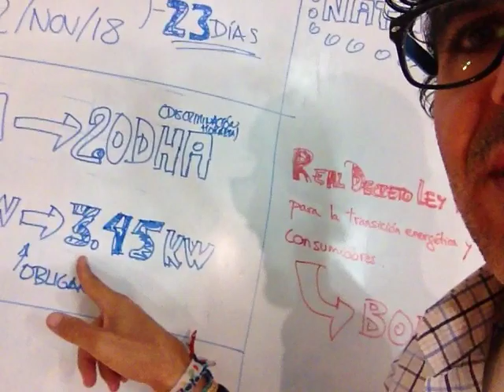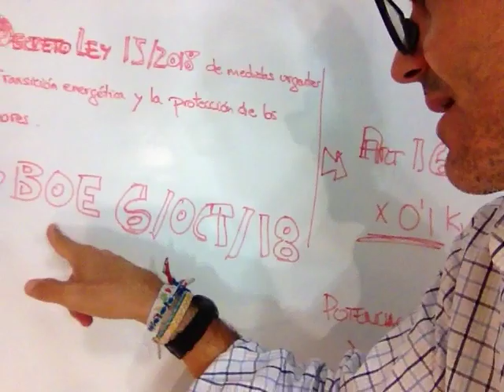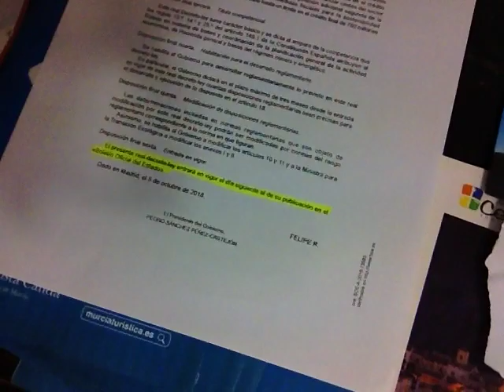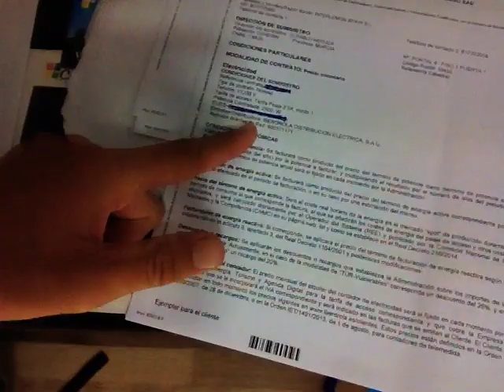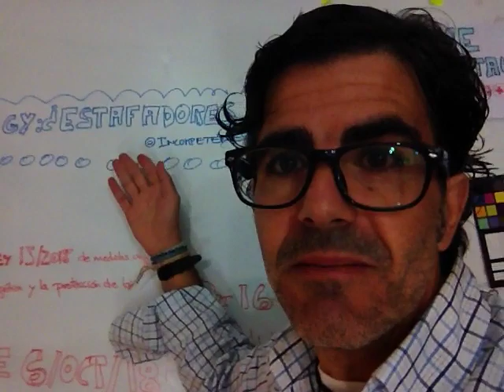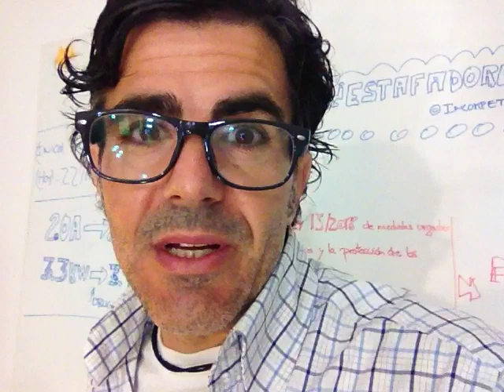Naturgy Gas Natural Fenosa: ¿estafadores o incompetentes? — El infierno de cambiar de 2.0A a 2.0DHA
El día 30 de Octubre de 2018 comenzó mi infierno con Naturgy/Gas Natural Fenosa al intentar pasar de tarifa 2.0A a tarifa 2.0DHA (en concreto tengo la lucha con la Comercializadora Regulada del Grupo Naturgy).
Desde hace años tengo contratados 3,3Kw de potencia. En las distintas ocasiones que he hablado con ellos, me indican que para hacer el cambio tengo que contratar 3.45Kw, que es la potencia normalizada más cercana (no me hacen el cambio si mantengo contratados 3,3Kw); por supuesto que tendría que pagar el cambio de potencia y el coste eterno de tener que pagar cada mes una potencia que no necesito.
En este periplo les digo por activa y por pasiva que el 6/OCT/18 salió publicado en el BOE el «Real Decreto Ley 15/2018 de medidas urgentes para la transición energética y la protección de los consumidores» (aquí podéis leerlo Este Real Decreto, entre otras medidas, en su artículo Artículo 16 modifica el «Real Decreto 1164/2001, de 26 de octubre, por el que se establecen tarifas de acceso a las redes de transporte y distribución de energía eléctrica»; en concreto, este real decreto incorpora la modificación que nos permite a los consumidores ahora a elegir la potencia que queremos contratar en escalones de 0,1Kw, olvidándonos ya, por fin, de la ridícula tabla de potencias normalizadas (2300, 3450, 4600Kw...) —que carecían de sentido desde que fueron instalados los contadores con telegestión.

He llamado más de una decena de veces a la COMERCIALIZADORA REGULADA DEL GRUPO NATURGY; he puesto reclamaciones a través de diversos canales y cada vez me responden una cosa: que tengo que llamar a la distribuidora, que vuelven a solicitar el cambio, que ellos todavía no cumplen la Ley...

Un ejemplo empírico de la nueva normativa lo tengo con IBERDROLA. El día 29/OCT/18 solicité un cambio de potencia a 2,5Kw (potencia no normalizada). A los dos días recibí el OK de que la gestión se había realizado y la semana siguiente recibimos el contrato ¡CON LA POTENCIA DE 2,5Kw!

Si lo pensamos, inducir miedo de escasez de potencia en los consumidores y ponerles las cosas difíciles para que disminuyan su potencia contratada es un suculento negocio para las eléctricas. Imaginemos que NATURGY tenga 600.000 clientes de su servicio de electricidad. Supongamos que cada cliente reduce un poquito su potencia, ahorrándose cada mes 5€ en el recibo. 5€ de ahorro de cada cliente por 600.000 clientes serían unos 3 millones de euros menos al mes que dejaría de facturar. Visto así, es posible que tengan interés en que no disminuyamos nuestra potencia, ¿verdad? :)

Probablemente NATURGY tenga una Fundación que ayude a niños en países en vías de desarrollo, comprarán libros para colegios y harán cosas bonitas que queden muy bien en la presentación anual frente a los accionistas. Muy probablemente, también tengan un departamento completo dedicado a la Responsabilidad Social Corporativa. Todo bonito. Qué buenos son estos chicos. Y mientras tanto, estafan de manera silenciosa a sus miles de clientes. Podría apostar a que Francisco Reynés Massanet, su actual presidente, no dijo nada de esto en la última junta de accionistas :)

¡Gracias por dejar tus comentarios!
Angel.